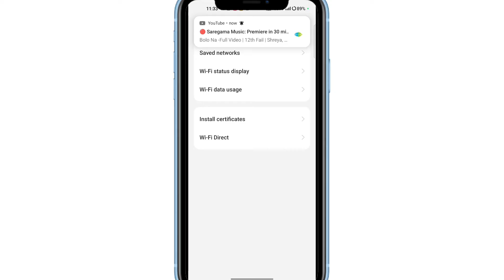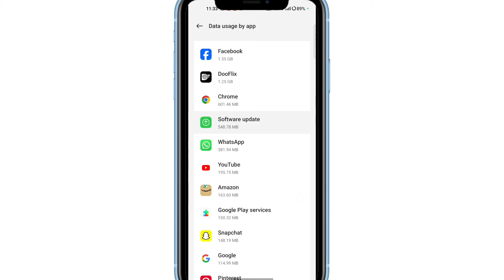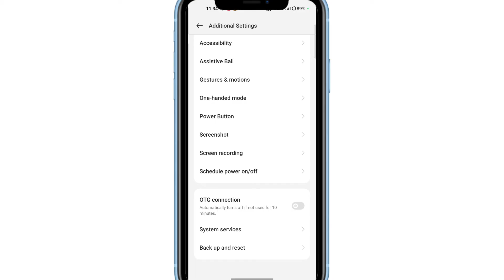wifi slow speed problem on Android smartphone | how to increase wifi speed in mobile | wifi boost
wifi slow speed problem
wifi slow speed problem on android
how to increase wifi speed on android mobile
how to fix wifi slow problem
get low ping on wifi
wifi speed booster
mobile wifi slow
wifi not connecting on android
how to make wifi faster and stable on android